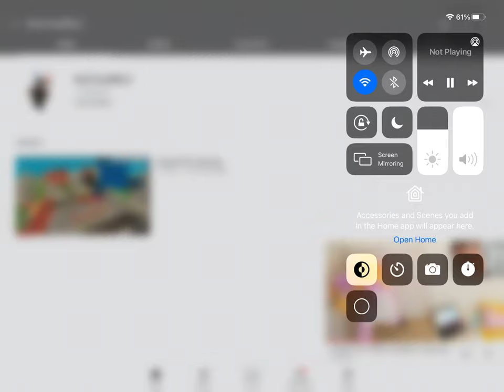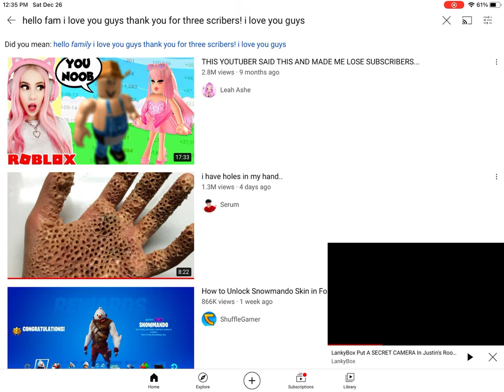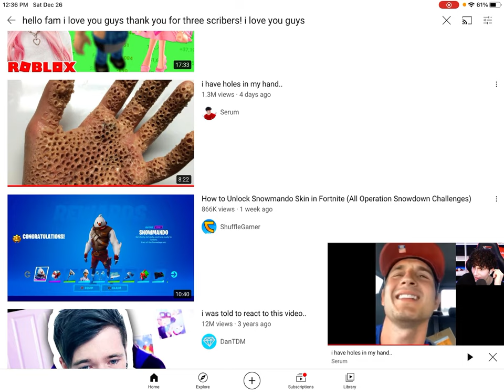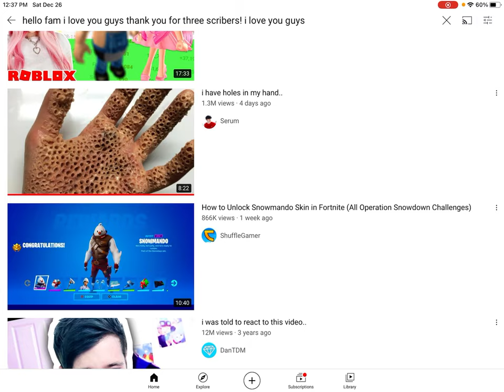subscribe or you have holes in your hand!